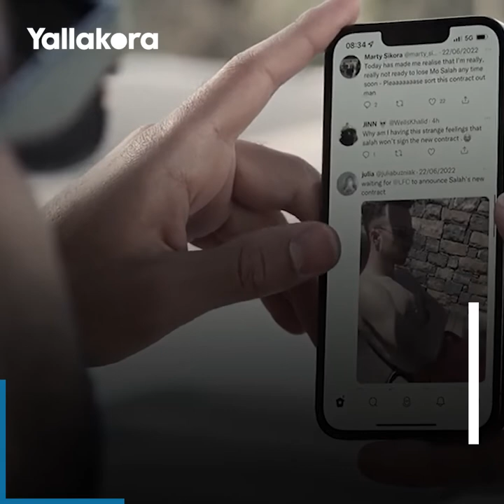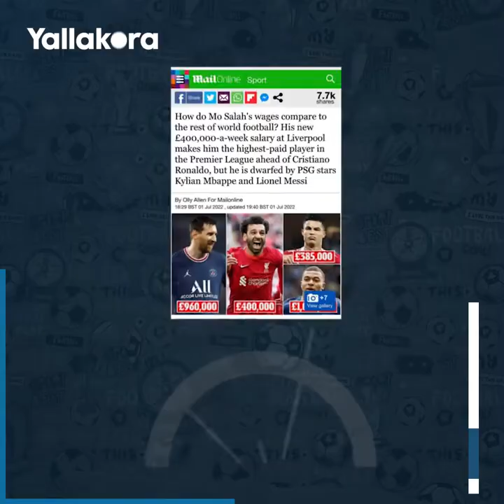بعد عقده الجديد.. ترتيب مفاجئ لـ محمد صلاح بين النجوم الأعلى أجرا حول العالم